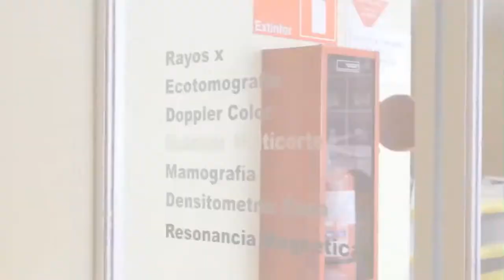centro radiologico tamarugal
Centro radiológico tamarugal,  estamos ubicados en el centro medico Iquique. Tenemos 27 años de experiencia en imagenología y actualmente contamos con 3 médicos radiólogos y 4 tecnólogos médicos con amplia experiencia. Dentro de nuestras prestaciones debemos mencionar, scanner, eco tomografía, doppler color, radiología simple, digestiva y mamografía.